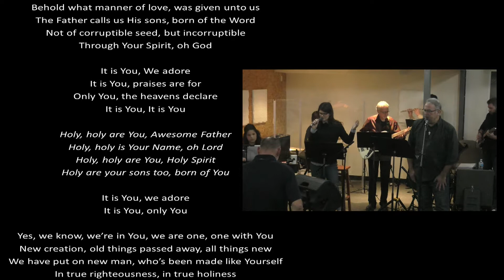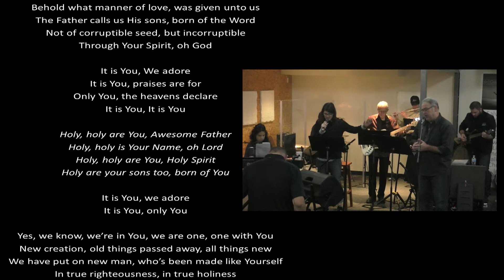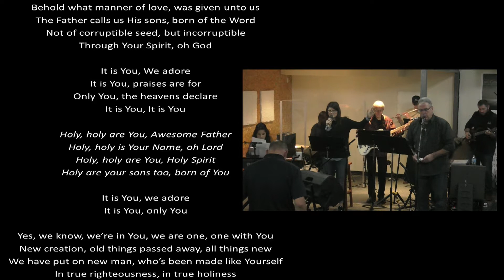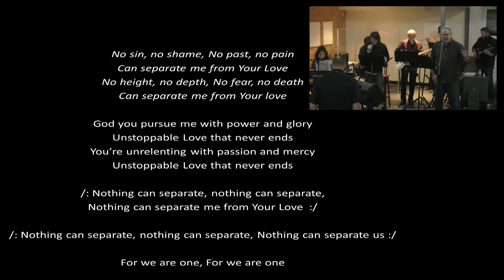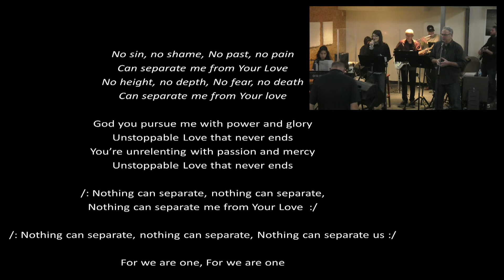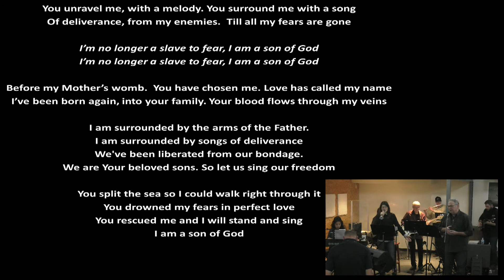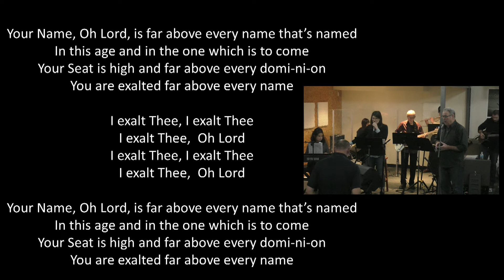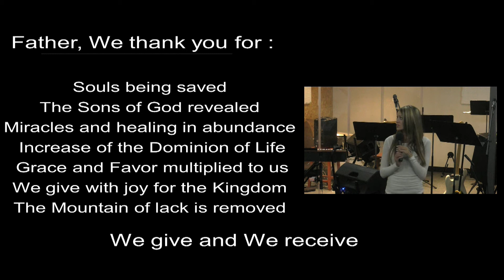Worship and Testimonies